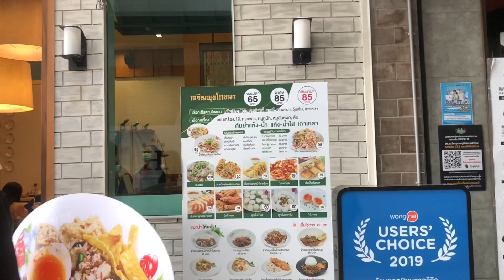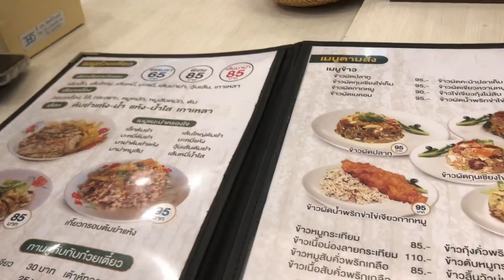【泰國必吃】曼谷上班族的午餐天堂！客製化冬陰功麵：Charoen Phung Pochana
20220902

店名：Charoen Phung Pochana (เจริญพุงโภชนา)
地址：INT, Rama III Rd, Bang Phong Phang, Yan Nawa, Bangkok 10120